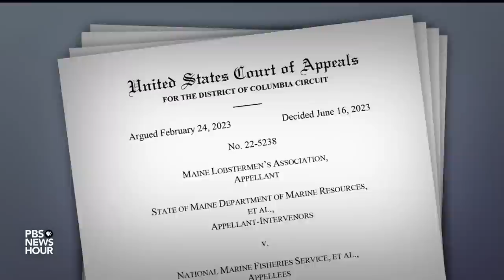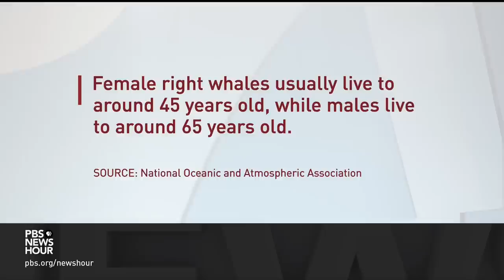Lobster industry says regulations to save right whales will push them out of business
Right whales are a majestic sight to behold off the eastern coast of North America, but they are endangered and their numbers are shrinking. Many conservationists say fishing gear that causes entanglements is a big part of the problem. But lobster harvesters fear they may be driven out of business by pressure to change their practices even further. Science correspondent Miles O'Brien reports.